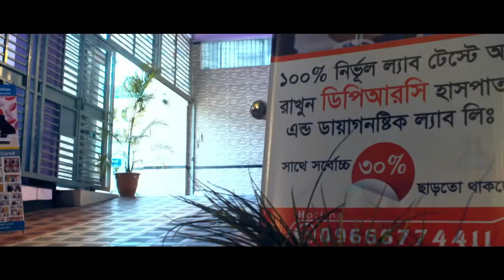চিকিৎসা ছাড়া শুধু উপদেশেই ভালো আছেন ব্যথার রোগী | Pain & Rehabilitation Treatment | Best Advice